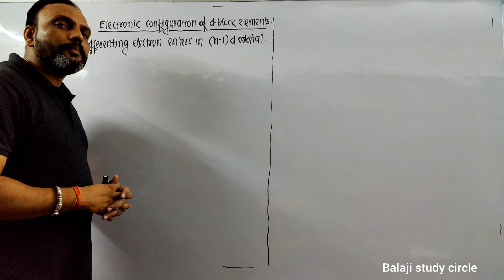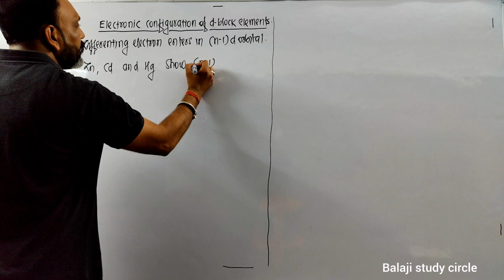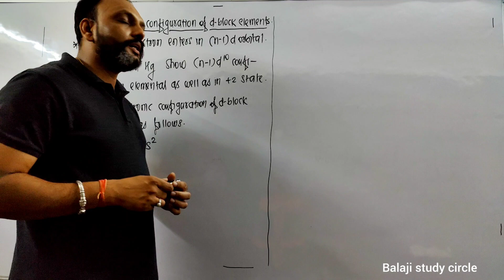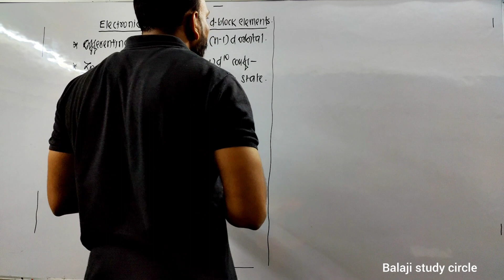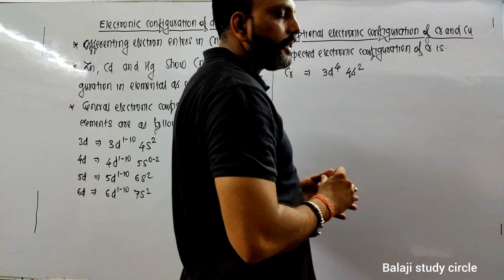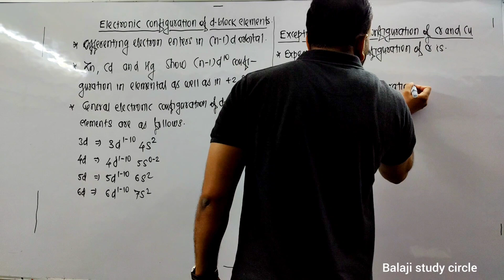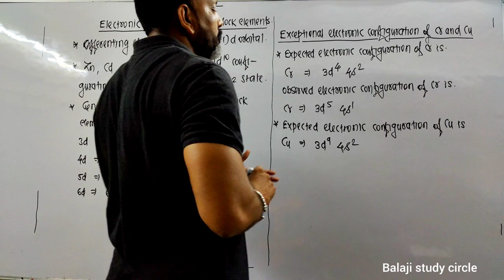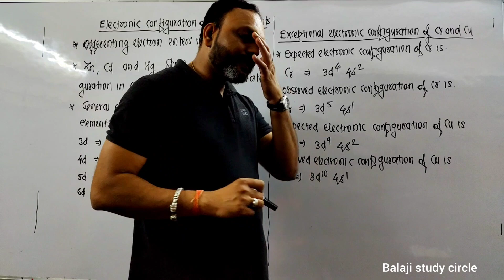Electronic Configuration Of Transition Elements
electronic configuration of
transition elements
electronic configuration of
transition elements class 12
electronic configuration of
transition metals
electronic configuration of
transition elements by physics
wallah
electronic configuration of
transition series
electronic configuration of
transition metal ions
electronic configuration of
transition elements trick
electronic_configuration _of _tran
sion_elements
electronic structure of transition
elements
electronic configuration of first
transition series

unusual electronic configuration of transition elements
d block elements
electronic configuration for beginners
how to write electronic configuration of d-block elements
d block elements class 12
electronic configuration of elements
electronic configuration trick
electronic configuration of d block elements
chemistry
d block elements one shot